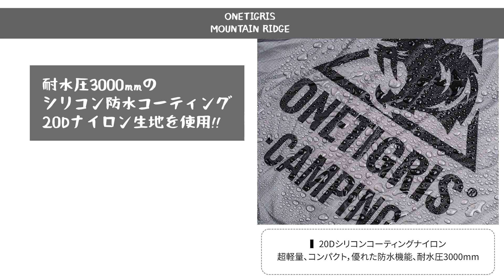【ULキャンプ】徒歩キャンプ・ツーリングキャンプにオススメな超軽量テント『MOUNTAIN RIDGE』がONETIGRISから新登場！ULキャンパー必見です！【新作キャンプギア】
ONETIGRIS(ワンティグリス)  新作キャンプギアのご紹介！

『ONETIGRIS MOUNTAIN RIDGE キャンプテント』